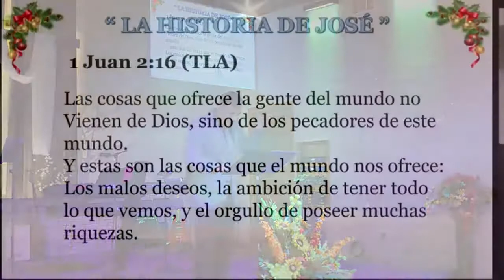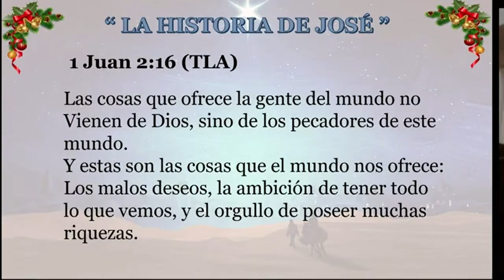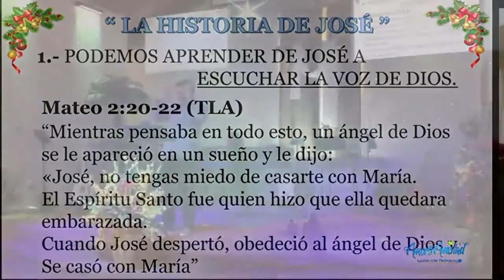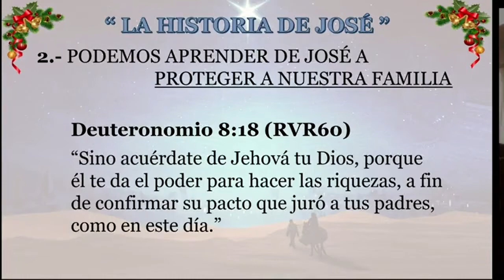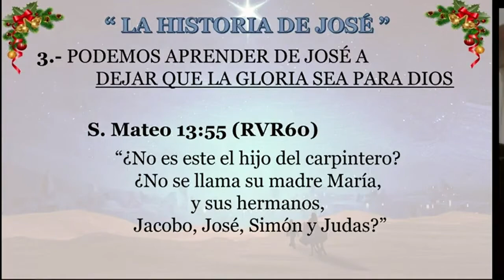Los personajes de la Navidad parte 1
Primera parte de la serie de predicaciones por el Pastor Joel Cabrera, en la que se analiza cada personaje principal que participo en el nacimiento de Jesus.